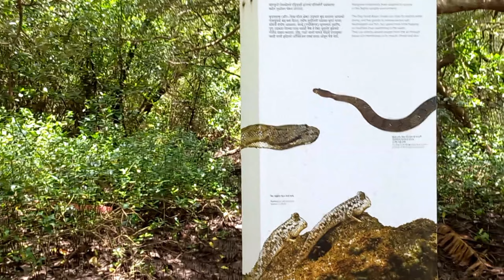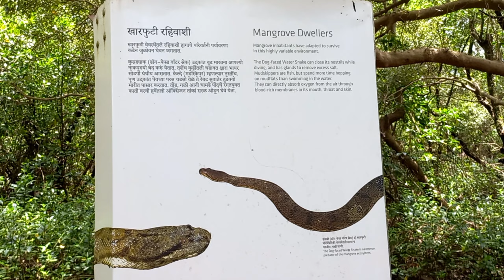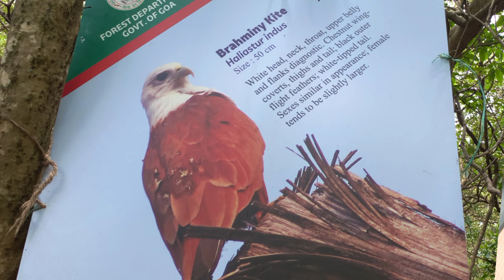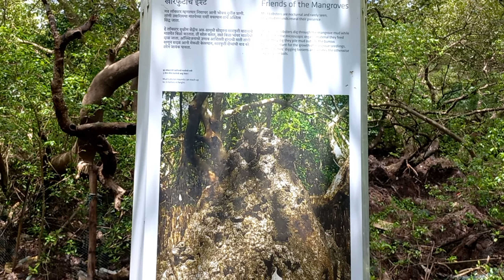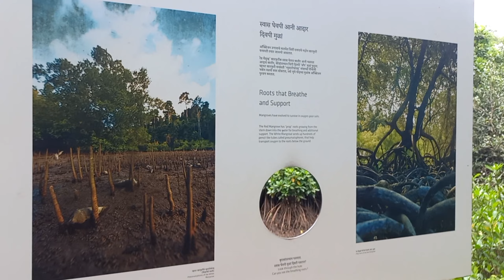SALIM ALI BIRD SANCTUARY|CHARAO ISLAND|BEAUTIFUL & BIGGEST ISLAND IN GOA|TICKET PRICE|TOUR GUIDE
SALIM ALI BIRD SANCTUARY|BEAUTIFUL & BIGGEST ISLAND IN GOA|TICKET PRICE|TOUR GUIDE

salim ali bird sanctuary
salim ali ticket price
goa current situation
dr salim ali bird sanctuary
salim ali bird sanctuary goa
salimalibirdsanctuarygoa
goa in 2022,goa bird sanctuary
chorao island goa
dr salim ali bird sanctuary goa
how to reach chorao island goa
chorao island trip
dr salim ali bird sanctuary chorao island goa
places to visit in goa
goa vlog,bird sanctuary goa
chorao island bird sancturay
chorao island goa india
chorao island places to visit
arambol beach in goa
goa in monsoon
mandrem beach goa
Calangute beach
situation in goa
गोवा कैसे जाए
night stay in goa
best hotel in goa
goa
goa vlog
goa beach
goa trip
goa ki yatra
goa yatra in hindi
arambol beach goa
arambol beach goa night life
arambol sweet water lake
calangute beach now
calangute beach monsoon
calangute beach shacks
calangute current situation
goa in rainy season
Goa news
Red alert in goa
baga beach2022
baga beach in goa
baga beach current situation
shopping in goa
mudgaon to arambol
sweet lake in arambol
hostel in goa
vasco da ga ma to arambol
mudgaon to baga beach
mudgaon to Calangute
thivem railway station
pernem railway station
Arijit Singh latest song
solo travelling in goa
camping in goa
goa travel tour guide
goa night life
ALCOHOL PRICE in goa
unexplored places in goa
calangute beach 2022
calangute beach goa 2022
calangute beach goa water sports 2022
best beach in goa
calangute beach shacks
Calangute Shacks
calangute beach water sports 2022
calangute beach goa in june 2022
calangute current situation 2022
calangute water sports
goa calangute beach 2022
calangute beach monsoon
calangute beach goa market
anjuna view point
anjuna beach goa 2022
anjuna beach
anjuna beach beach huts
goa india
goa anjuna beach
live music anjuna
Anjuna Wednesday market
best resort in VAGATOR
beast resort near VAGATOR
monsoon in VAGATOR beach
monsoon in anjuna beach
vagator beach
vagator beach goa
vagator beach 2022
 vagator beach goa 2022
wholesale fish market of goa
fish market of goa
fishing in goa
how to do fishing
shark
benefits of fish eating
fish video
fish curry
fish cartoon
fish fry recipe
fish cutting
fish fish
fish catching
fish masala
fish mating
fish making with paper
fish market in goa
fish market in india
fish market in dubai
fish market in delhi
dry fish market in goa
fish market in north goa
wholesale fish market in goa
cheapest fish market in goa
fish market in Panjim
fish market in mapusa
anjuna beach goa
fishing in goa 2022
current situation in goa
goa market
goa now
goa tour
north goa
tourist place in north goa
BIGGEST bird sanctuary in goa
beautiful island of goa